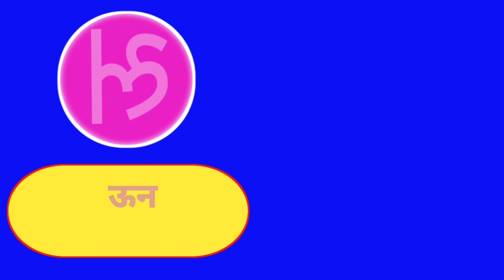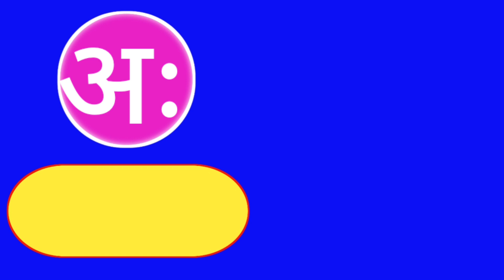A se anar,,aa se aam//HINDI Varnamala pictures and songs अ से अनार// आ से आम// इ से इमली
k se kabutar, kh se khargosh, rhymes in hindi varnamala, hindi varnamala, a se anar, aa se aam, a for apple, kids Video

gh se ghar
ng
k kh g gh ng ch chh j jh yn t th d dh n p ph b bh m y r l w sh sh s h ksh tr yn